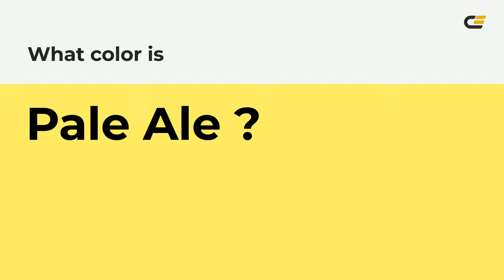Pale Ale color fef068 hex Cool Yellow color fef068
What color is Pale Ale ? fef068 hex, Cool Yellow color fef068

Hex fef068 Color Code is also known as Pale Ale color

Hex fef068 Color code in RGB color code model is created after adding 99.61% red color, 94.12% green color and 40.78% blue color.
Hex fef068 Color code in CMYK color (process color) code model is generated after subtraction of 0% cyan, 06% magenta, 59% yellow, 0% black.